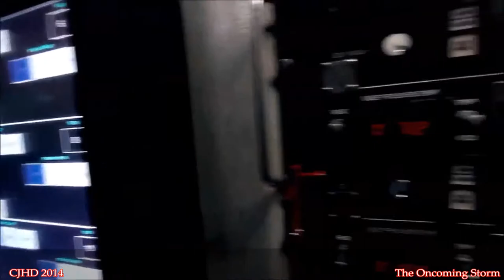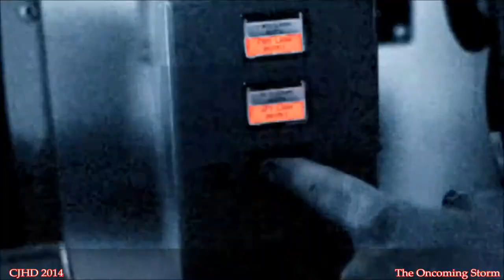America's Naval Force ☆ United States Navy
Song: Audiomachine - Hammer of the Gods II

The United States Navy (USN) is the naval warfare service branch of the United States Armed Forces and one of the seven uniformed services of the United States. It was estimated to be larger than the next 13 largest navies combined in terms of battle fleet tonnage in 2009. The U.S. Navy also has the world's largest carrier fleet, with ten in service, two under construction, eight more planned, and two in active reserve. The service has 317,054 personnel on active duty and 109,671 in the Navy Reserve. It operates 289 ships in active service and more than 3,700 aircraft.

The U.S. Navy traces its origins to the Continental Navy, which was established during the American Revolutionary War and was essentially disbanded as a separate entity shortly thereafter. It played a major role in the American Civil War by blockading the Confederacy and seizing control of its rivers. It played the central role in the World War II defeat of Japan. The 21st century U.S. Navy maintains a sizable global presence, deploying in such areas as East Asia, the Mediterranean, and the Middle East. It is a blue-water navy with the ability to project force onto the littoral regions of the world, engage in forward areas during peacetime, and rapidly respond to regional crises, making it an active player in U.S. foreign and defense policy.

The Navy is administratively managed by the Department of the Navy, which is headed by the civilian Secretary of the Navy. The Department of the Navy is itself a division of the Department of Defense, which is headed by the Secretary of Defense. The Chief of Naval Operations is a four-star admiral and the senior naval officer of the Department of the Navy. However, the CNO may not be the highest ranking naval officer in the armed forces if the Chairman or the Vice Chairman of the Joint Chiefs of Staff are Navy officers, who by law, outrank the CNO.